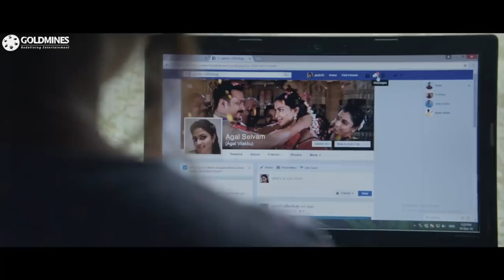प्रसन्ना ने अमला पॉल को फोन करके क्या कहा जिसे सुनकर वो डर गई